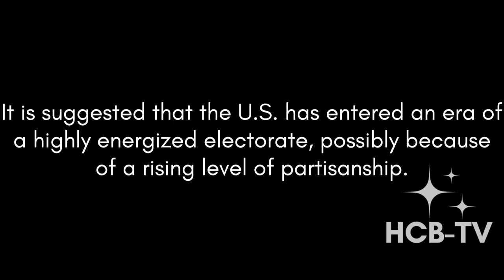HCB-TV: RAISE THE VOTE - A HOUSTON CITY BEAT DOCUMENTARY PREVIEW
The 2023 Raise the Vote Music + Arts Festival was held on October 7th at the Harrisburg Art Museum. The event featured an art contest, vendor market, skate jam, light show, cool cars, live music on two stages, and great food! Houston City Beat covered the event and is producing a documentary about the festival.

The Raise the Vote movement in Houston, Texas is a grassroots initiative aimed at encouraging voter registration, engagement, and participation among young people in the city. The movement recognizes the importance of amplifying the voices and perspectives of the younger generation in shaping the future of their community through the power of voting. By organizing various events, educational programs, and community outreach activities, Raise the Vote strives to empower young individuals to make informed decisions and exercise their democratic rights.

With a focus on civic education and awareness, the movement works to inform young voters about the electoral process, the significance of their vote, and the issues at stake in local, state, and national elections. Through partnerships with local schools, colleges, and youth organizations, Raise the Vote provides resources, workshops, and forums for discussion, ensuring that young people are equipped with the knowledge and tools needed to be active and responsible citizens.

Additionally, Raise the Vote engages with policymakers and community leaders to advocate for policies that promote voter accessibility, such as expanded early voting opportunities, accessible polling locations, and increased voter turnout. By collaborating with like-minded organizations, the movement seeks to build a strong network of support and ensure that the voices of young voters are heard and represented.

Overall, the Raise the Vote movement in Houston, Texas aims to inspire and empower the youth to become active participants in the democratic process. By encouraging voter registration and engagement, providing civic education, and advocating for voter-friendly policies, Raise the Vote strives to create an inclusive and vibrant democracy where every individual has the opportunity to raise their voice and shape the future of their community.